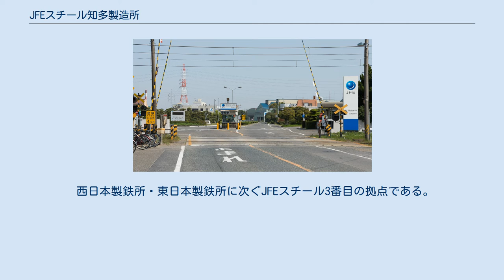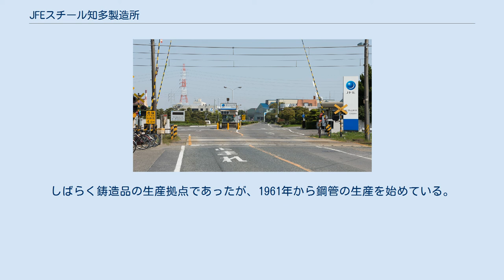JFEスチール知多製造所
JFEスチール知多製造所 出入口 JFEスチール知多製造所（ジェイエフイースチールちたせいぞうしょ）は、日本の大手鉄鋼メーカー・JFEスチール株式会社が運営する工場である。
愛知県半田市に位置する。
 西日本製鉄所・東日本製鉄所に次ぐJFEスチール3番目の拠点である。
敷地は衣浦港に面し、半田市川崎町一丁目〜四丁目、知多郡武豊町七号地・九号地にかけて広がるが、製造所の所在地は半田市川崎町一丁目1番地とされる。
 知多製造所は管状の鋼、すなわち鋼管の生産拠点である。
様々な種類がある鋼管の内、電縫鋼管と継目無（シームレス）鋼管の2種類を生産する。
JFEスチールでは鍛接鋼管やアーク溶接鋼管も生産するが、知多製造所では生産していない。
また、圧延作業に使用されるロール（圧延ロール）を始めとする鋳造品の生産も行う。
鋳造品を生産するために原料の鋳鉄を溶解する電気炉（誘導炉）は持つが、鋼管の素材となる半製品は生産していない。
西日本・東日本両製鉄所は高炉を始めとする製銑工程や次工程の製鋼工程を持つ銑鋼一貫製鉄所だが、知多製造所はそれらを持たないため、鋼管の素材はそれらの製鉄所から供給される。
なお、電気炉があるため、わずかながら粗鋼の生産がある。
 JFEスチールは2003年に川崎製鉄と日本鋼管が統合して発足した企業だが、知多製造所は元々川崎製鉄の工場である。
開設されたのは川崎製鉄がまだ川崎重工業の鉄鋼部門であった1943年のことで、戦後の1946年から鋳造品の生産を開始した。
しばらく鋳造品の生産拠点であったが、1961年から鋼管の生産を始めている。